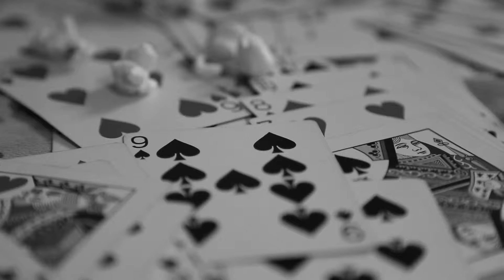YOU DO ME IN (MUSIC VID)- A ROCK & ROLL FABLE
MUSIC VID by A ROCK & ROLL FABLE
SONG WRITTEN by AMANDA BENTLEY